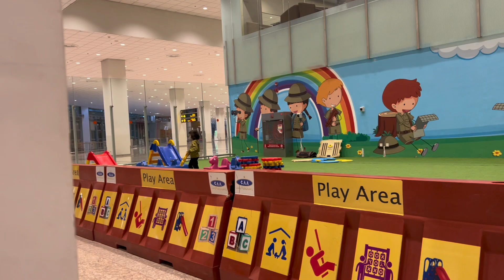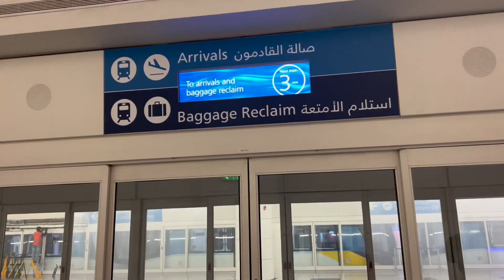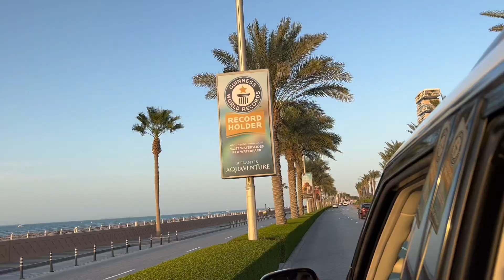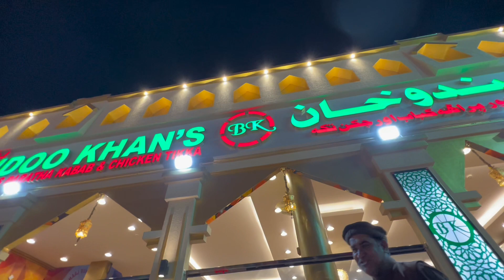DUBAI🖤 ||PAK TO DUBAI❤️ || VLOG|| PART 1